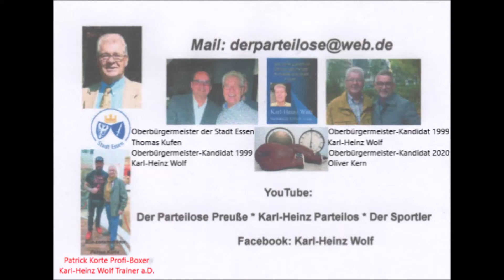Bundestag 12.09.2018 Bundeskanzlerin und Bundeskanzleramt A. Gauland AfD * Alles schon vergessen ?